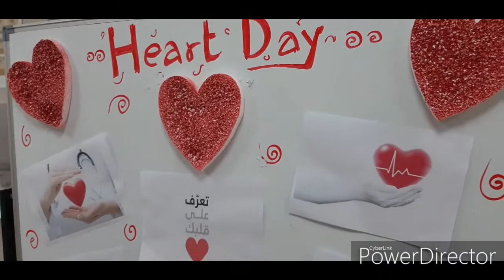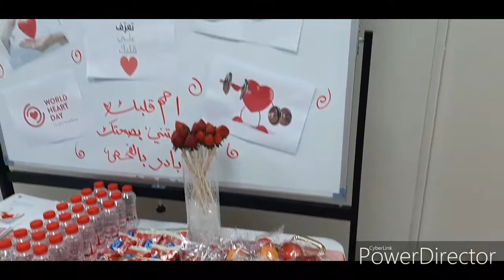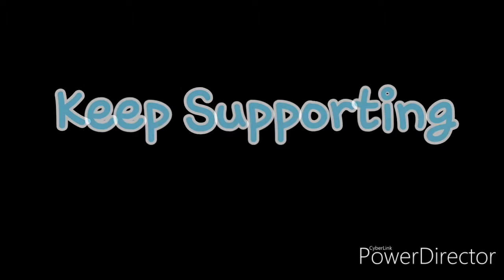HEART DAY SPECIAL IN UAE